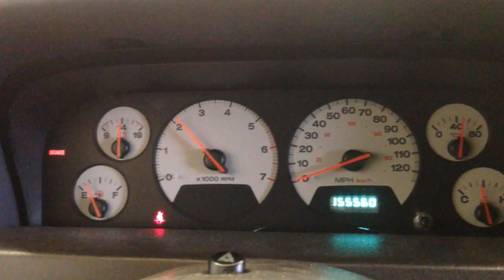CC5299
2001 GRAND CHEROKEE 4.7 ENGINE